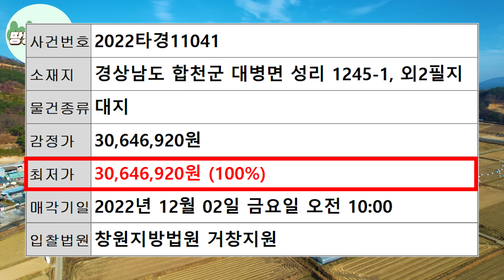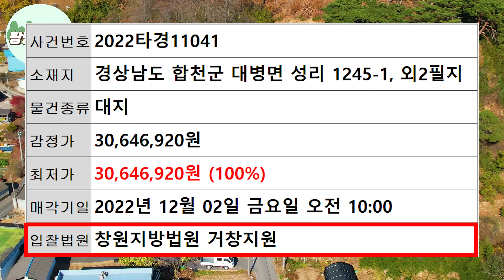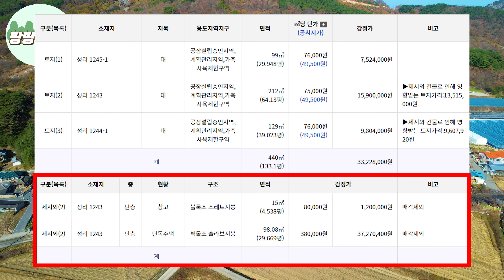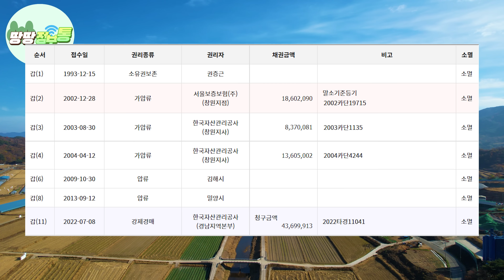3000만원! 역대급 시골집 133평대지 30평 수리다된 주택! 혐오시설X 극강에 청정지역~ 배산임수는 말해뭐해요~ 투자가치 올라가는 시골집을 찾아왔습니다! 모두 주목!